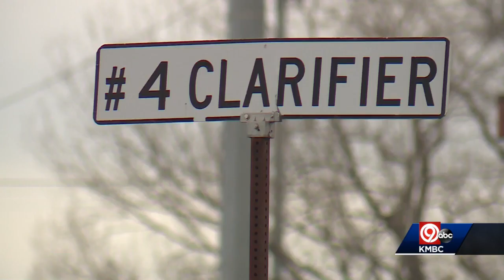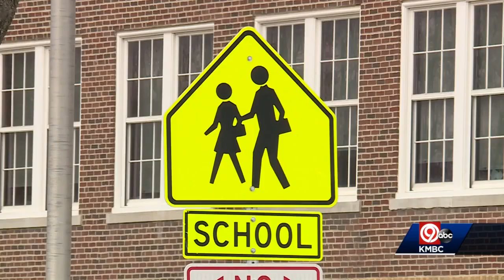Friday 4 p.m. COVID-19 update